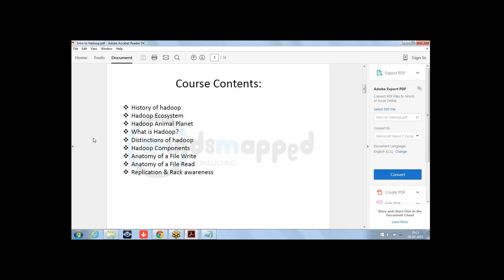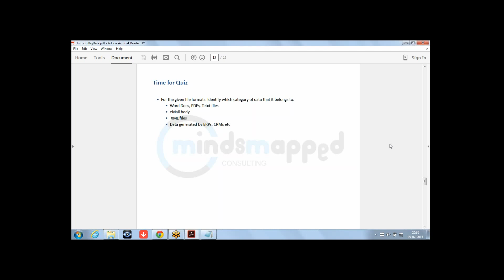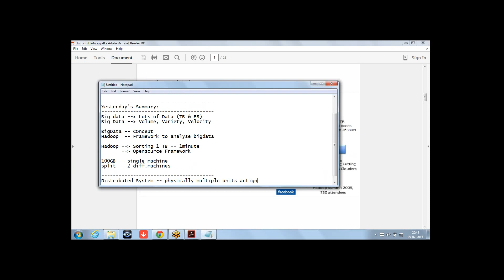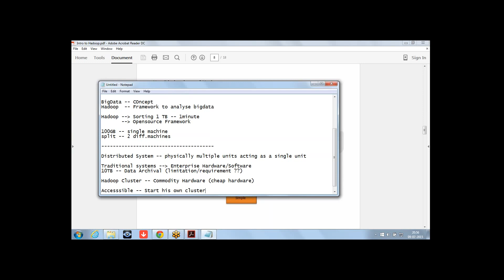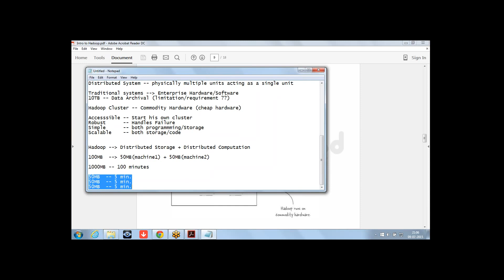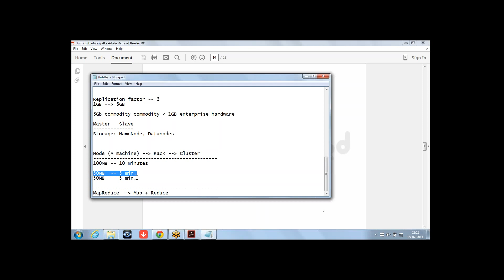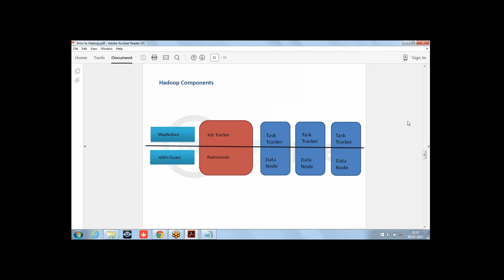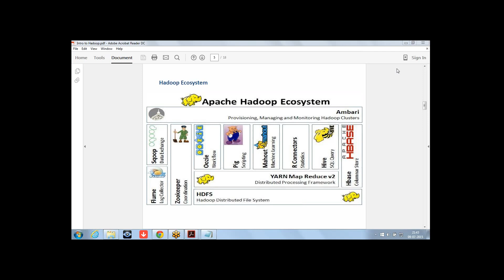Big Data Hadoop Training Live Demo by MindsMapped (Trainer Pavan)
Big Data Hadoop Training Live Demo by MindsMapped-Pavan
Introduction to Hadoop: This video has the revision of the topics(Introduction to BigData); It also explains the Hadoop Ecosystem, what hadoop is & how it solves the BigData problems, Hadoop components, architecture.

Training and placements for Core Java, Advanced JAVA (J2EE), DOT NET, BI Reporting tools, Cognos, Informatica, UI . We provide Training and placement. Candidates looking for H1B Visa Transfers, OPT/CPT can apply.
We are specialized in Java/J2EE, Hadoop, Terradata and BI reporting tools which have many openings available in the market. We give extensive job oriented training for Core Java, Advanced JAVA (J2EE), Business Analysis and Quality Assurance.
Candidates on H1B Visa looking for a change ( H1B Visa Transfer ) and candidates who finished their Graduation especially in Computer science and looking for a job can drop an email with resume and contact details.

Why MindsMapped ?
An effective and efficient employment must have a harmonious employee-employer relationship.

Excellent Pay as per your experience
Relocation provided for projects
Aggressive marketing by experienced placement team
Expert guidance and On-job support to build your confidence
Green Cards for qualifying Candidates
Free Training to upgrade skills for our employees
Regular Mock Interview sessions during and after training period